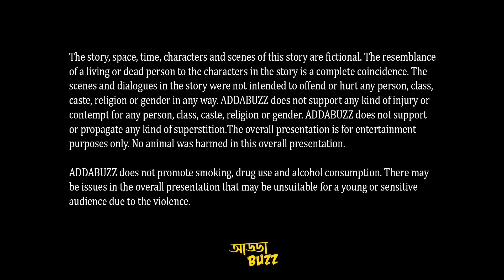Bengali audio story | বজ্রানীর বদলা (scariest)-সুরোজিৎ ঘোষ | Tantrik-er Bangla Golpo|TANTRA|HORROR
অমর অজেয় ভয়ঙ্করতম বজ্রানীর মুখোমুখি অভয়নাথ তান্ত্রিক!!!

Addabuzz bengali audio story presents Avaynath tantrik's scariest tantra audio story "Bojranir Bodla" by Surojit Ghosh.

Narrator - Pradipto

Avaynath & Servant- Soumen

Bindi & Mother in law - Gouri

Sashikanta & Bajrani - Malay

Shaktipada - Subhadip

Maa - Gargi

Direction & Sound Design - Pradipto

Poster Design - Canvas R-Roumya

Introduction - Soumen

addabuzz bengali audio story is a digital storytelling channel on YouTube. Where we present various Bengali stories in our own voice and add the magical flavor of 3D sound effects, so our audience can experience the environment of the story. most people nowadays love to listen to stories rather than read a book. Hence we are trying to spray the fragrance of Bengali literature through our YouTube channel.